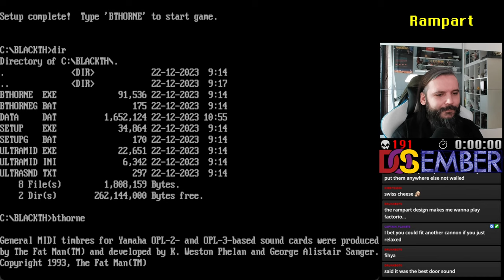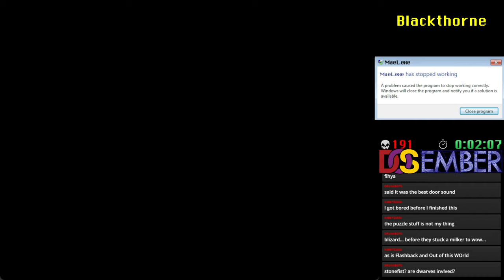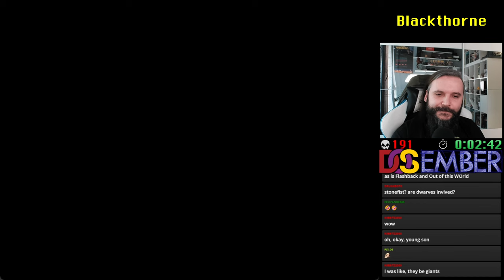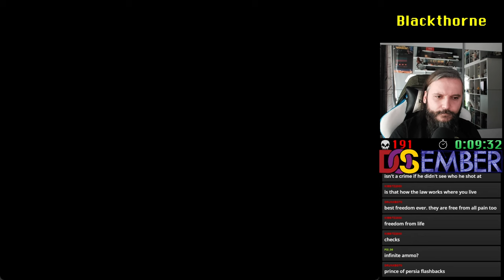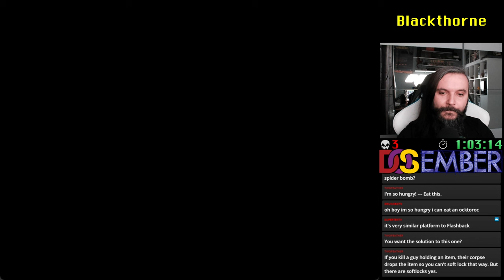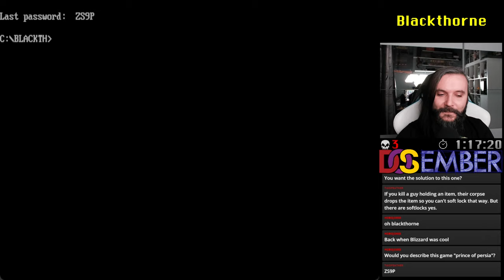Let's Try - Blackthorne (DOSember, VOD)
Part of DOSember stream on which I did variety of games. Blackthorne seems fun, but its a shame that we are the only survivors!

Blackthorne (released as Blackhawk in some European countries) is a cinematic platform game developed by Blizzard Entertainment.

Blackthorne is set on the planet Tuul, which has existed for centuries without human knowledge. All of this time, Tuul's people have been ruled over by a single shaman who "was blessed with all knowledge". Years before the game begins, Thoros, the latest ruler, finds it near impossible to choose between his two sons as the next ruler. Believing it will solve the dilemma, he leads them to the deserts and kills himself. His body becomes two stones, light and dark, and he gives one to each boy to rule their own kingdoms respectively. The people of the lightstone form the kingdom of Androth, and the people of the darkstone form Ka'dra'suul. But while Androth respects their stone, Ka'dra'suul reject theirs, and are eventually transformed into monsters by it. In this time, a ka'dra named Sarlac seizes power. He forms an army and leads them against Androth. Knowing of his people's doom, the ruler of Androth, King Vlaros, with the aid of the Androthi magician Galadril, sends his son Kyle to Earth to save his life. Vlaros also gives Kyle the lightstone for safe keeping